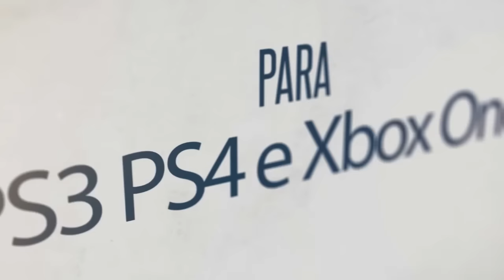GTA V Online: TUNANDO O PROGEN TYRUS - NOVA DLC! (DLC CUNING STUNTS)